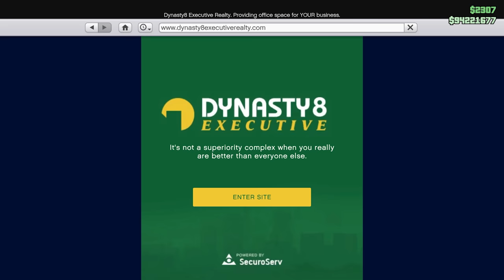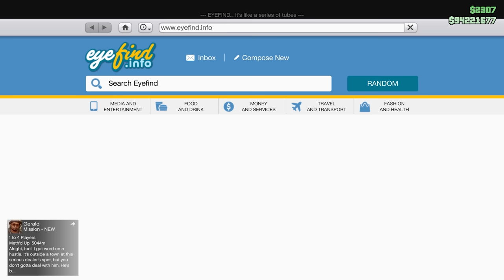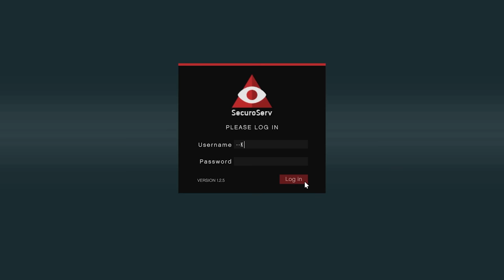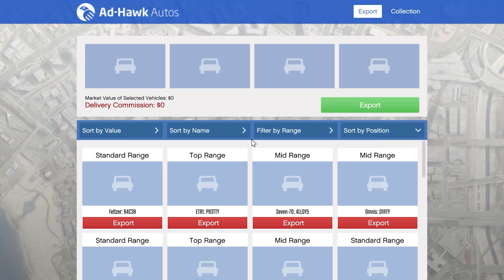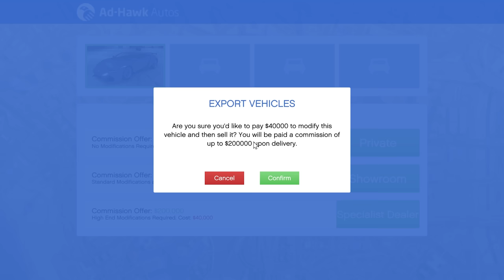Easy VEHICLE CARGO Guide For GTA 5 Online (Only Source Top Range Cars)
FAST, EASY VEHICLE CARGO GUIDE